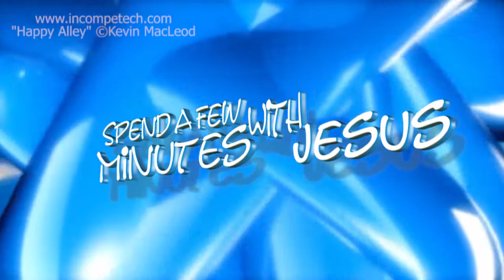Haggai -- RE:construction -- Day 1 | #316